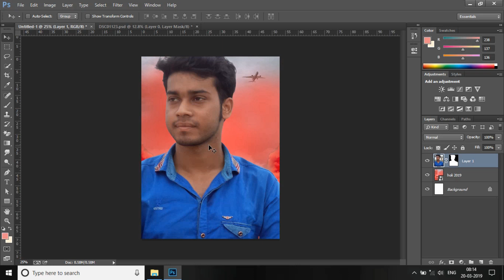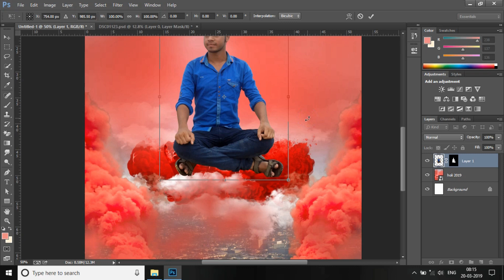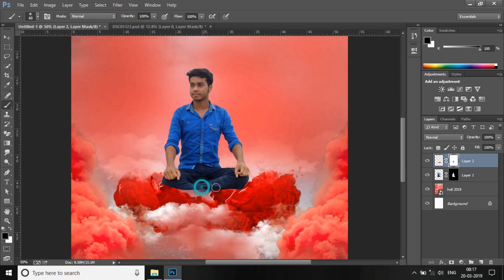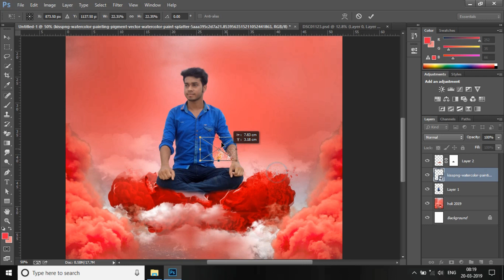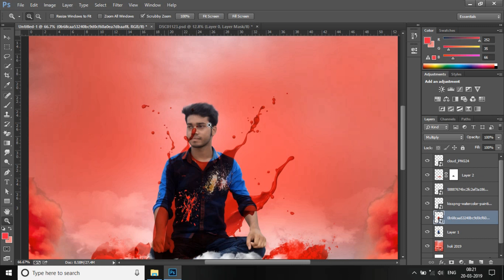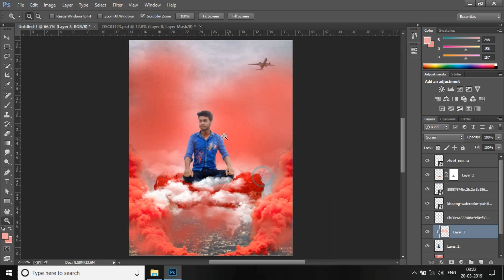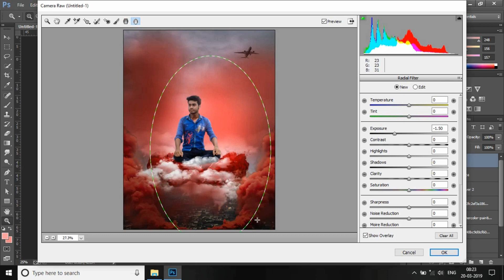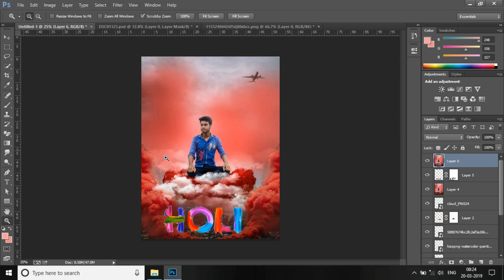Happy holi! photo editing | holi background 2019 | holi special editing 2019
happy holi special  editing 2019

this tutorial show you holi photo editing .